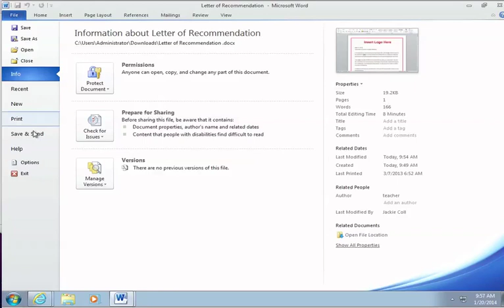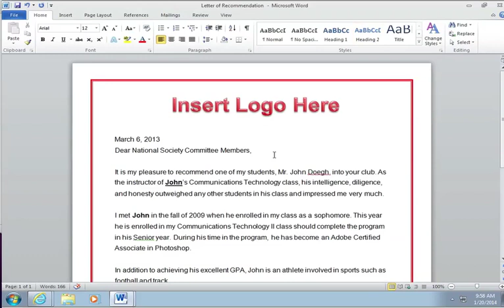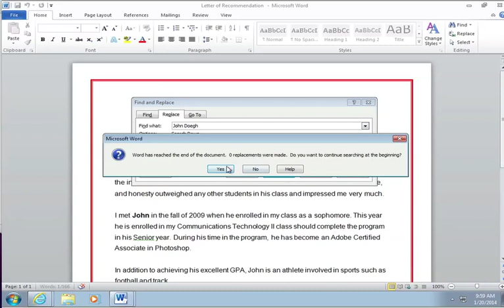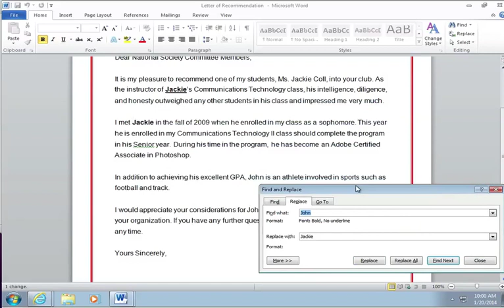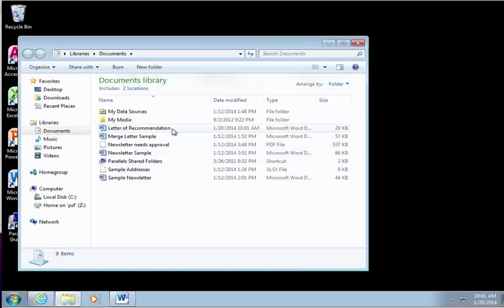Learn Microsoft Word - AutoCorrect with Replace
How to use AutoCorrect in Microsoft Word